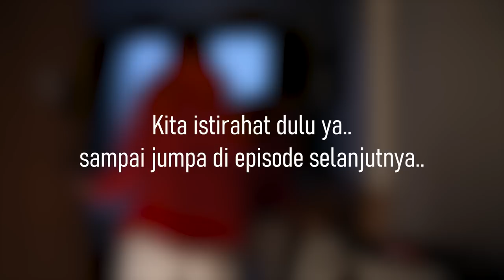Judika Duma harus puterin kerbau sebanyak 3x kalau mau balik lagi ke Swiss!!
Hari ini Judika dan keluarga akan pindah kota dari Milan ke Swiss.. sebelum meninggalkan kota Milan mereka berkunjung ke salah satu tempat populer di Milan yaitu Galleria Vittorio Emanuele II, katanya di tempat ini Judika Duma harus puterin gambar kerbau sebanyak 3x jika ingin balik lagi ke Milan..
Diperjalanan menuju kota Swiss, tanpa sengaja Judika bertemu Anang Hermansyah dan keluarga di stasiun Bern, Swiss..
Wahh kira-kira bakalan ada apa yah?
Tonton keseruannya di video ini yahh...